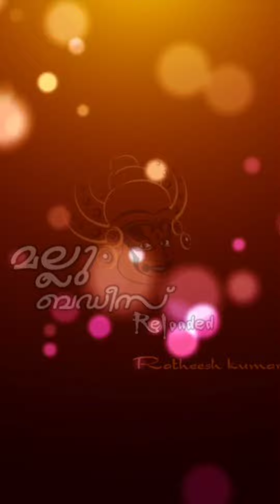കല്യാണ പെണ്ണ് പൊളിച്ചു 😍കിടു ഡാൻസ് 🥰instagram reels Malayalam